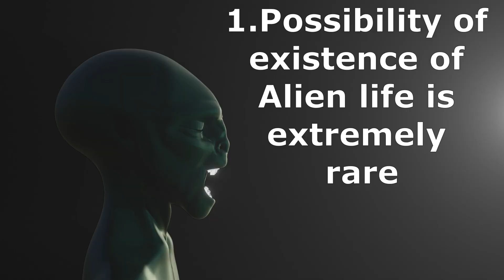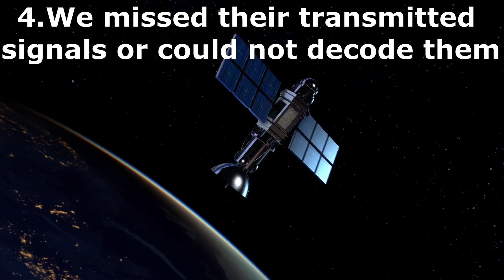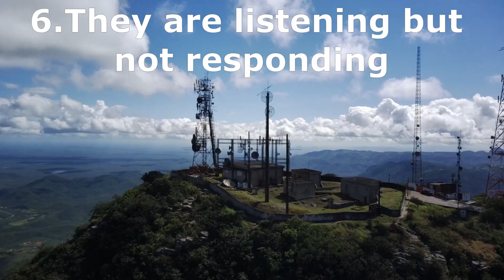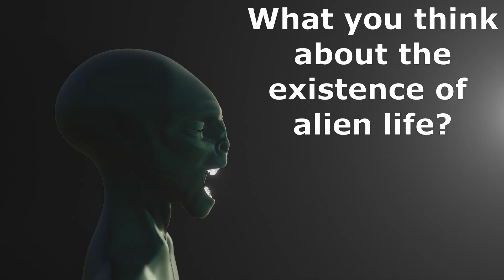Fermi Paradox Explained - Do Aliens Exist - Where Are The Aliens - Aliens - Extraterrestrials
The Video explains the Fermi Paradox and how the Fermi Paradox has been solved. In this video you will get an idea about, Where Are The Aliens and Do Aliens Exist.
Our universe is approximately 13.8 billion years old and extends to 93 billion light years in diameter. The observable universe contains   hundreds of billions of galaxies. But according to new estimates number of galaxies may be up to 2 trillion.
Out of these nearly 2 trillion galaxies, we live in a galaxy called the milky Way.
Although the size of the milky way may seem negligible in comparison to the size of the universe, but you should not underestimate it's size. The milky way stretches to 100k light years in diameter.
The milky Way is a home to more than 100 billion stars just like our sun. These stars have their own planetary systems. Not only this, many of the planets have their own natural satellites.
To flourish life on a planet, it has to be in the habitable zone. Which means it should be present at the optimum distance from its star so that it can have right temperature to allow the life to exist.

Scientists think that such favorable conditions to sustain life may exist on large number of planets as there are hundreds of billions of planets in our galaxy.
As there are approximately 2 trillion galaxies in the universe. You can imagine how many planets are there in the whole universe.
So there is a possibility, that life may already be present on billions of planets or their satellites in the universe.
Many of these planets are much older than the earth. So some of them may have already developed intelligent civilizations capable of developing technologies for interstellar travel.

Here the Fermi paradox arises. According to the Fermi paradox;  Although there is large possibility of existence of life on so many planets, but we have not found the evidence of any extraterrestrial life yet and no intelligent civilization has contacted us.
But how is it possible?
Actually scientists have tried to solve the Fermi Paradox. They have suggested many possible reasons that explain, why we have not met any alien life yet.
Here are these possibilities-

1. Possibility of existence of Alien life is extremely rare
Extraterrestrial life and extra Terrestrial intelligence is extremely rare as the biological evolution of life is highly Complex. So earth may be the only planet in the universe that has all the unique conditions necessary to sustain life.

2. Natural disasters caused the extinction of Alien life
There is also a possibility of extinction of extraterrestrial life or advanced civilizations by natural disasters on their planets like volcanoes, storms, rain or asteroids.

3. Advanced civilizations might have destroyed itself or others
It is suggested by some researchers that Advanced civilizations might have destroyed itself or other civilizations in wars due to lack of resources or some other reasons. They might have used deadly weapons like nuclear weapons or other more advanced weapons.

4. We missed their transmitted signals or could not decode them.
In they same way, they may have missed or are unable to decode messages sent by us in the space to detect the presence of extraterrestrial life.

5. Aliens may be too far away from us
There are chances that alien life is not present in abundance in the universe and may not be present near enough to detect with our current technologies. Even if they were present in our surroundings in the past, they might have flown away from us due to the expansion of the universe.

6. They are just listening but not responding
There is also a possibility that aliens are detecting our transmitted signals but not responding deliberately to keep themselves hidden from us. They might be watching us secretly.

7. Extraterrestrial civilizations might be neglecting us
They may be far more advanced in comparison to us. So they neglected or deliberately avoided us. They may be enjoying watching us without being noticed just like we observe insects or microorganisms. This is called the zoo hypothesis.

8. Aliens are already among us
Some researchers suggest that aliens might be among us without being noticed in higher dimensions. Some of us humans believe that aliens keep visiting us on earth as they claim to have seen  Unidentified Flying Objects (UFOs) piloted by aliens.

So friends this was all about the Fermi paradox and how we have possibly solved it.

What you think about the existence of alien life, write me in the comments of the video.